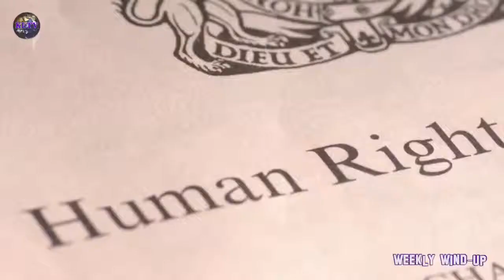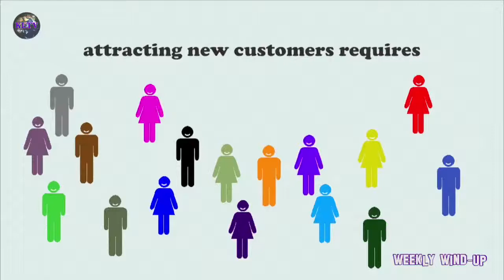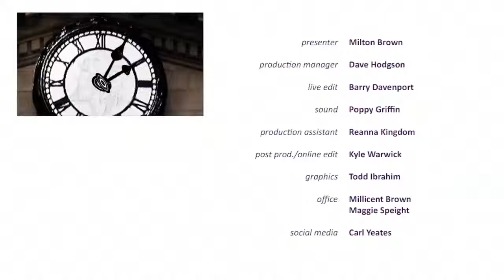Weekly Wind-Up 18 May 2015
The Weekly Wind-Up from Kirklees Local Television, bringing news and reviews on important issues to people of Kirklees.
On this week’s programme the panel discuss the election fallout, proposed changes to The Human Rights Act as well as covering news of University of Huddersfield receiving funding for a Holocaust Memorial Centre, we also take a look at  Lesbian, Gay, Bisexual and Transgender Awareness Day and the imminent opening of Huddersfield's new, state of the art, Leisure Centre.